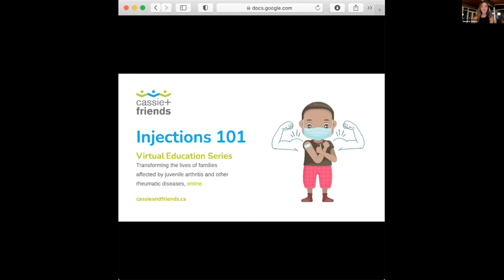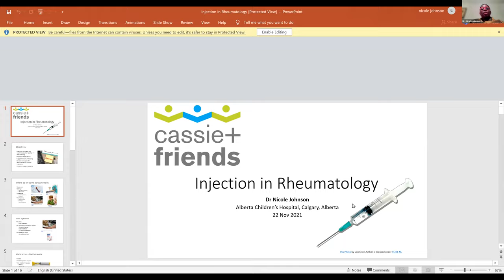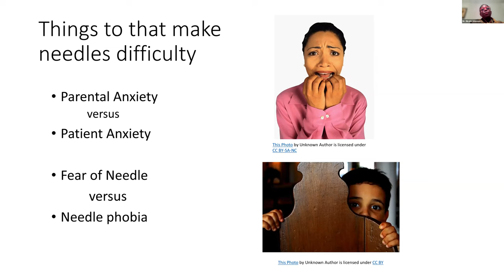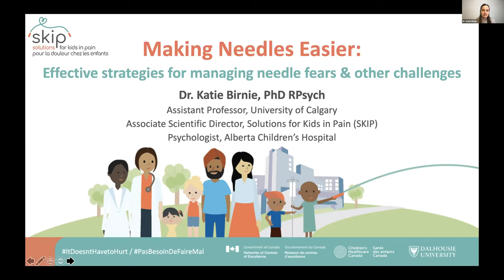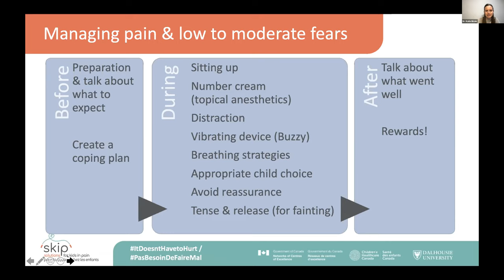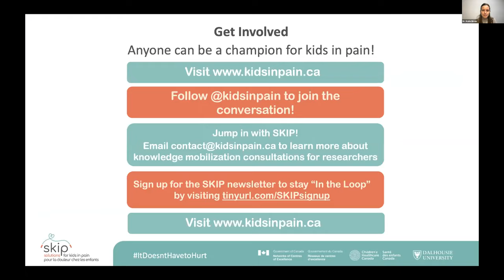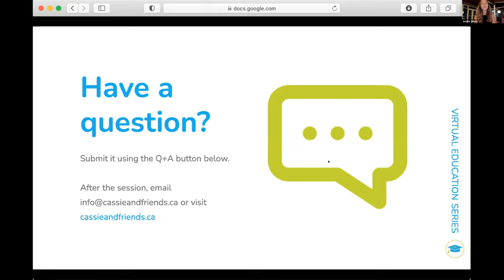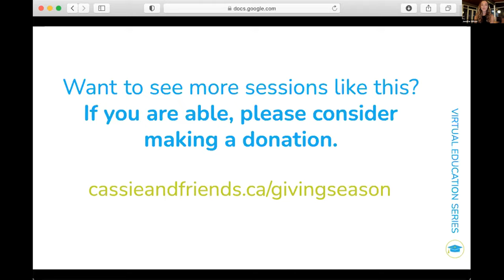Injections 101 Webinar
A little nervous about needles? Let's be honest - most of us are. But having to give your child an injection often comes with a new level of nervousness and, often, anxiety.

By equipping yourself with education, tools, and resources you can make the injection experience easier for both you and your child and ensure that medication is delivered on time!

We're really excited for the speaker line-up who will be discussing all things 'Injections' including:

• A BC Patient and Parent duo - discussing their experience, injection routine and tips they've learned along the way etc.
• Nicole Johnson, Pediatric Rheumatologist at Alberta Children's Hospital - discussing medications typically administered via injection or infusion, injection locations and more.
• Lynne Broderick, PR nurse at IWK Health - discussing what happens after injectable medication is prescribed/what are the next steps? What can be expected from patient support programs?
• Katie Birnie, Psychologist at Alberta Children's Hospital and Assistant Scientific Director at SKIP - discussing principles of making the experience less anxiety-inducing, needle pain vs. needle phobia, an overview of tools/strategies and distraction techniques.

Time Stamps:
Intro/Welcome by Jennifer Wilson - 00:00
Jennifer Introduces Colleen and Caden - 07:00
Colleen and Caden Castonguay reflect on personal experiences with Injections - 07:30
Jennifer thanks Colleen and Caden and introduces Dr. Johnson - 18:00
Dr. Johnson explains the medical perspective on injections (trigger warning: images of needles) - 20:00
Jennifer thanks Dr. Johnson and introduces Lynne - 33:00
What to expect after the medication is prescribed with Lynne Broderick - 35:00
Jennifer thanks Lynne and introduces Dr. Birnie - 42:00
Strategies to make injections less anxiety-inducing with Dr. Birnie - 44:00
Jennifer thanks Dr. Birnie and all speakers, introduces Julie and starts the Q&A section - 1:09:00
Live Q&A 01:11:00 (46)
How can I know if my child's resistance is needle phobia, fear of needle pain, or fear of the way the medication makes them feel? -  01:12:00
When did you recognize that you needed to reach out for more help regarding injections? - 1:13:00
How do you know when to look for alternatives for injections, such as oral medications? How do you work with your healthcare professional to achieve that? - 1:14:00
Julie talks about her personal experiences and the resource she has created for the injection process (which will be posted on the Cassie + Friends website) - 1:16:00
What are the experiences like with Hulio or Amgevita? (bad experiences with Humira autoinjector) - 1:20:00
What can be done at infusions if they are having trouble keeping the vein open? - 1:23:00
Do you have any position recommendations for 5-9-year-olds given that we have 2 adults in the home? - 1:25:00
Are there any issues with doing the methotrexate injection in the same place weekly? - 1:28:00
Besides bribery, what tactics can I use to get my child to take their injections? - 1:31:00
Thank you and closing remarks by Jennifer Wilson - 1:33:00